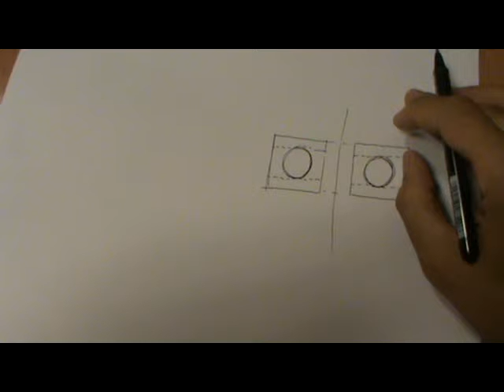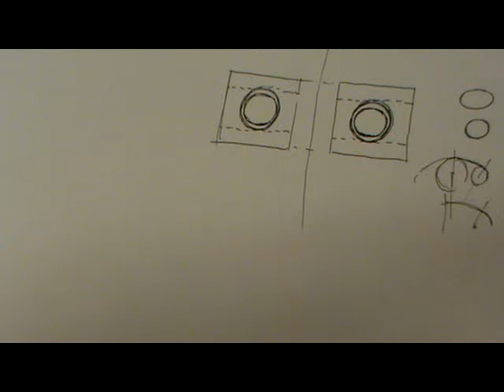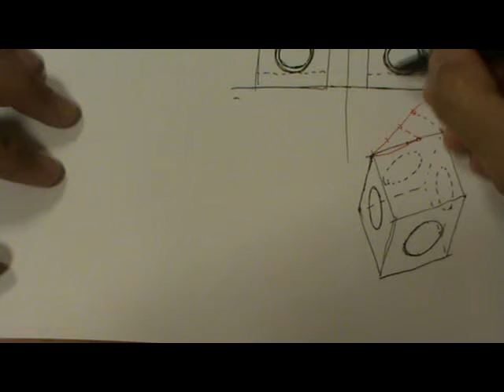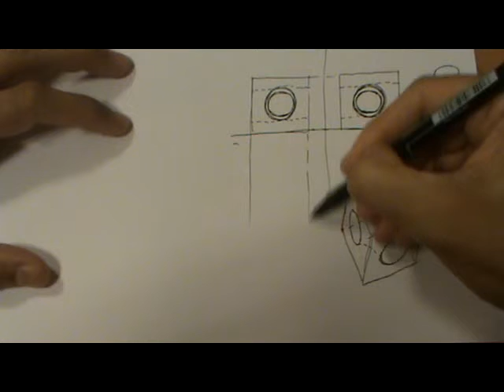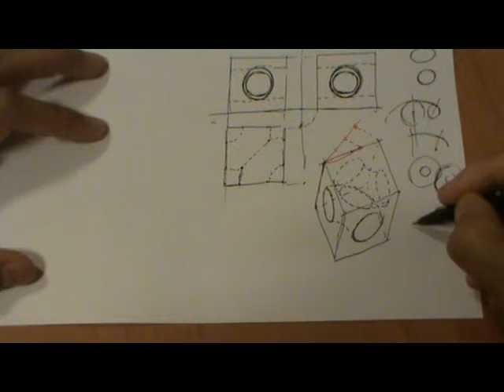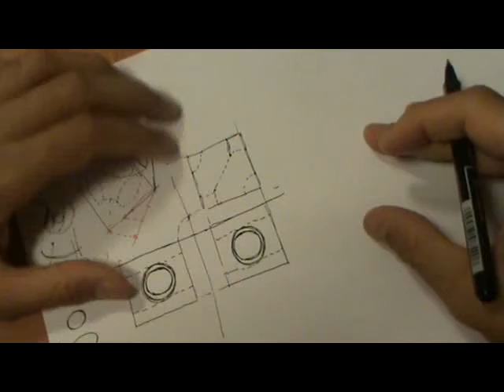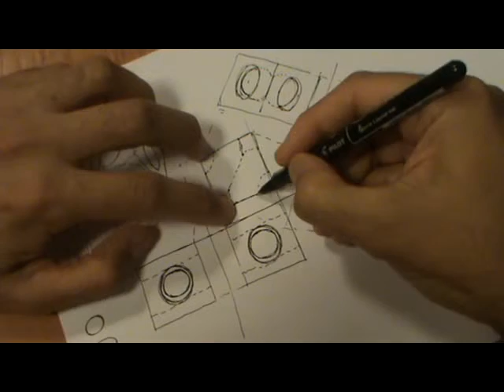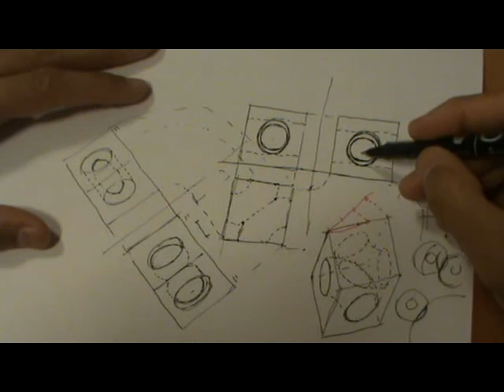Pieza de la que hay que obtener la planta. Perspectiva militar